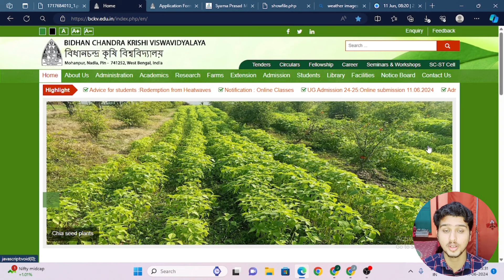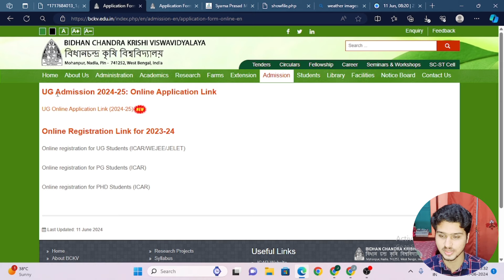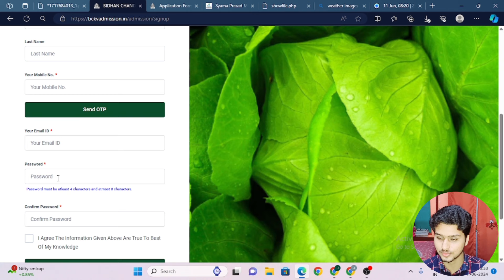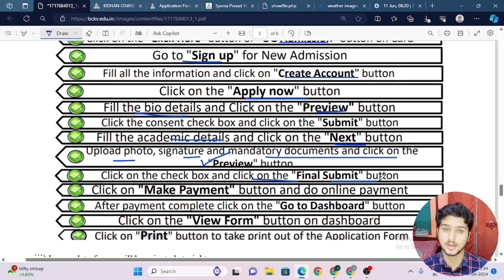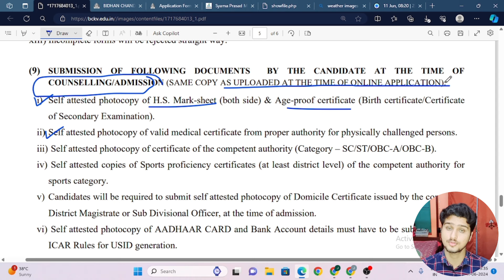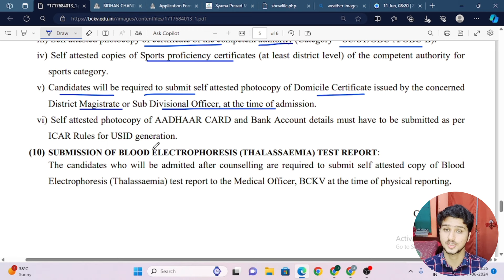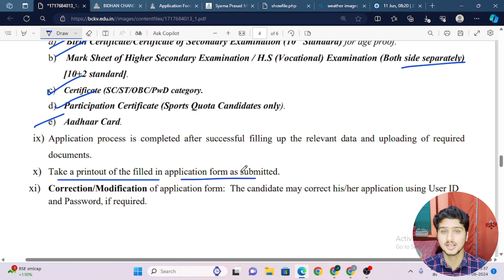BCKV Admission Form Fill Up 2024 | BCKV Agriculture Admission 2024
𝟐.. How to Apply Domicile Certificate Online in West Bengal | Domicile Certificate Online Apply 2024

𝟓.. Visva Bharati University Recruitment 2024 | New Govt Job Vacancy in 2024 | Visva Bharati University

𝟔.. Haldia Institute Of Technology Recruitment 2024 | WB College Recruitment 2024 | The Way Of Education

𝟕.. High Court Recruitment 2024 | Stenographer Recruitment 2024 | Latest Govt Job Vacancy in West Bengal

𝟖.. ICT Teacher Recruitment 2024 | Latest Govt Job Vacancy in West Bengal | Job Vacancy 2024

𝟗.. CSIR Recruitment 2024 | Latest Govt Job Vacancy in West Bengal | Job Vacancy 2024 | Jobs in Kolkata

𝟏𝟎.. Power Grid Corporation Recruitment 2024 | Job Vacancy 2024 | Latest Govt Job Vacancy in West Bengal

𝟏𝟒.. 🔴 2016 এর পুরো প্যানেল বাতিল করে দিল হাই কোর্ট ❌ | SSC Recruitment Scam | WBSSC | Recruitment Scam

BCKV Admission Form Fill Up 2024
BCKV Admission 2024
BCKV Agriculture Admission 2024
BCKV
How to apply in BCKV 2024
WB Agriculture Admission 2024
West Bengal Agriculture Admission 2024
BCKV Admission 2024-25
Agriculture Admission 2024
BCKV Admission Process 2024
Agriculture Admission 2024 In West Bengal
BCKV Admission
BCKV BSc Agriculture Horticulture Admission 2024
BCKV Horticulture Admission 2024
Bidhan Chandra Krishi Viswavidyalaya Admission 2024
BCKV Form Fill Up 2024
BCKV Application Form 2024
BCKV UG Admission 2024
BCKV Application Form Last Date 2024

👉👉 𝐕𝐢𝐝𝐞𝐨 𝐂𝐡𝐚𝐩𝐭𝐞𝐫 ::

00:00 Intro
00:20 Subject Matter
06:15 Ending